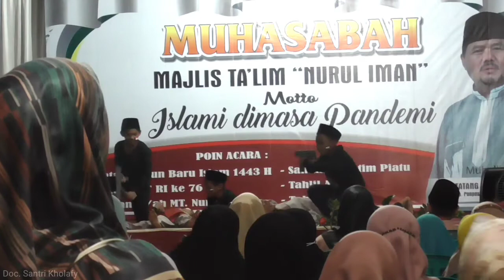Drama Anak P4lestina | Imtihan MT Nurul Iman Jalan Cagak (PHBI 1443 H)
[Sebagian Dokumentasi]

Acara :
Imtihan Diniyah Majelis Ta'lim Nurul Iman
Peringatan Hari Besar Islam 1443 H
Menyambut Hut RI Ke 76

Lokasi :
Halaman Mesjid Nurul Iman
Jalan Cagak - Cilangkap - Manonjaya - Tasikmalaya

Di rekam menggunakan : Panasonic HC-V180 | 720 P
Di edit menggunakan : Kine Master Apk

Note :
Semoga bermanfa'at dan bisa di jadikan kenangan di masa yang akan datang.
Mohon maaf jika video nya kurang jernih 🙏

By.

Jalan Cagak, 15 Agustus 2021

imtihan diniyah
majelis ta'lim nurul iman
penampilan santri diniyah
penampilan masyarakat
hafalan do'a
nadzomans
sajak berantai
puisi anak
hadroh
marawis
gerak dan nada
pengumuman juara
tari saman
karaoke
saweran
jalan cagak